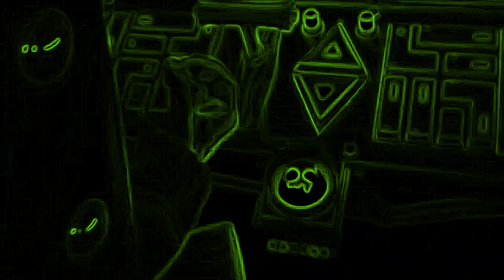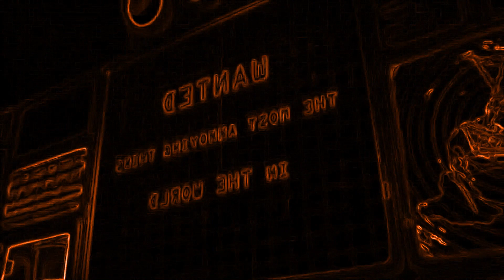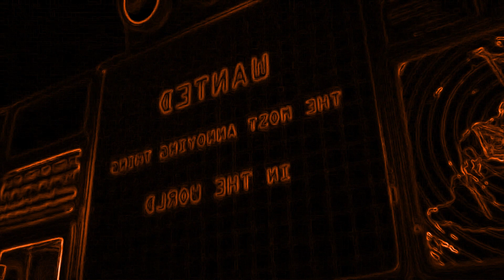Crazy Frog Axel F Song Old Truck - Effects (Vocoded)